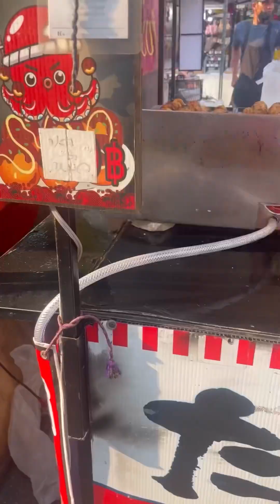ตลาดนัดโลตัสคำเที่ยง